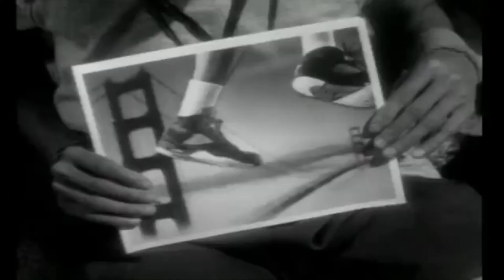Air Jordan Retro 5 (V) - обзор баскетбольных кроссовок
Тест баскетбольных кроссовок Air Jordan Retro V. Остаются ли они еще игровой баскетбольной обувью, или же спустя 27 лет с момента релиза сейчас это исключительно lifestyle модель?

Всем привет. Меня зовут Дмитрий Лагутин (aka BigD). Я уже много лет коллекционирую баскетбольные кроссовки. Учитывая то, что я играл в баскетбол почти в каждой паре, которая у меня есть, накопился приличный опыт, которым я и хочу с Вами поделиться.

Я стараюсь подробно рассказывать об игровых качествах баскетбольных кроссовок, как они ведут себя на паркете, о плюсах и минусах конкретных моделей, а не просто кручу их перед камерой.